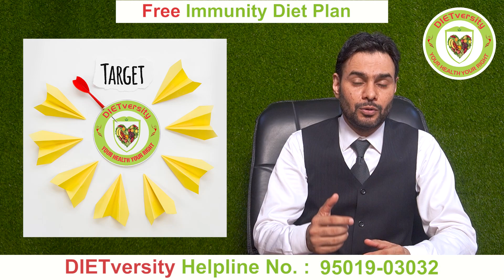Live With Corona Virus | Free Diet Plan | DIETversity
Sco 184, Sector 34 C, Chandigarh.

Pls registered here

Apple's iOS Google's or  Play Store.

My Diet My Way Clinic
DIETversity.com

Gursharn Singh
Nutritionist,
Motivational Speaker,
Master of Psychology,
Master of Sociology.

Dietitian Deep
Well Trained From PGI, Chd.
Life Member of Nutritional Society of India(NSI)
Life of Indian Dietetic Association(IDA)

MOHALI: #2607, Opposite the Gate of Jalvayu Vihar,  Sector 67. Mohali.

Diets, Like Clothes,
Should be Tailored to You.

Almost Every Health Problem can be Cured with 70% of Diet & 30% Exercise.